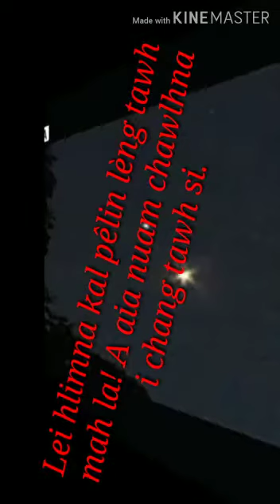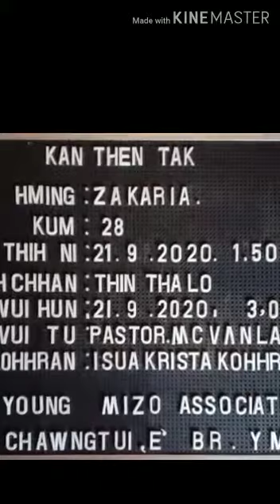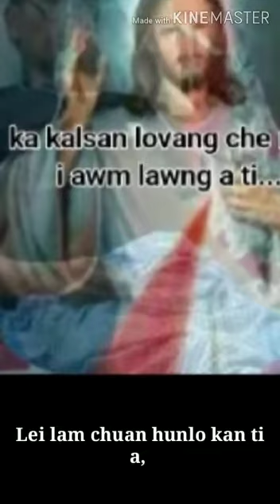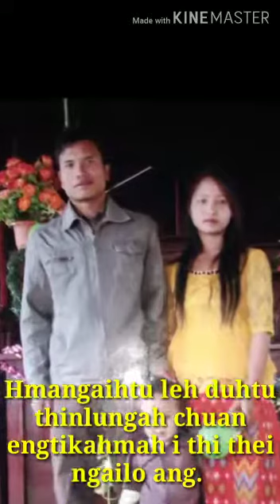LALZAKARIA Hriatrengna. Thihni 21 September 2020 1:40Am